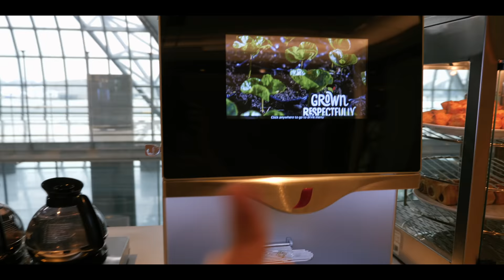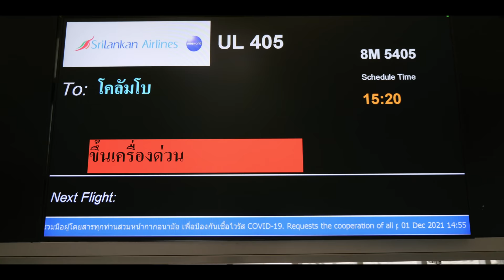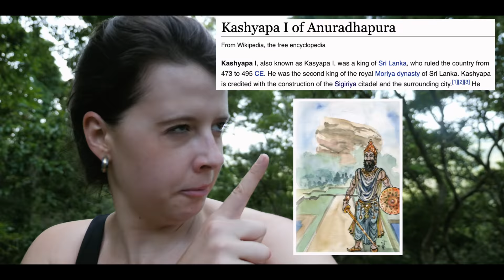Our first 3 days in SRI LANKA // Colombo + Sigiriya VLOG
Episode 48 - Colombo + Sigiriya, Sri Lanka
New year, new us, new country (even though this was filmed in December 2021...). After the city slicking life of Bangkok, we flew to a new country for both of us: Sri Lanka: the pearl of the Indian Ocean, the tear drop of India!

We can't believe how much we actually managed to do in 3 days: toured the sights of capital city Colombo, delicious roadside food on the way through the countryside, relaxing in a jungle oasis and climbing the massive ancient kingdom on top of a rock: Sigiriya! This was such a fun one :)

Timestamps:
00:00 - Intro + Bangkok airport lounge
03:14 - Day 1: Exploring Colombo
09:34 - Day 2: Streetfood + Sigiriya
16:07 - Day 3: Climbing two massive rocks...

ABOUT //
Hi, we're Mike & Steph. In 2021, we quit our jobs, bought a camera,  and set off to go travelling! We created this channel to keep a video travel diary for ourselves, share our adventures with friends and family, and hopefully inspire people to see the world as it begins to open up again.